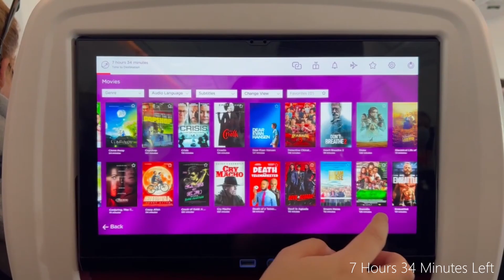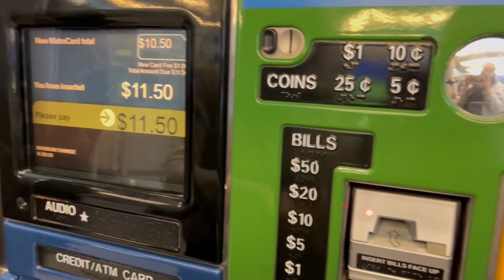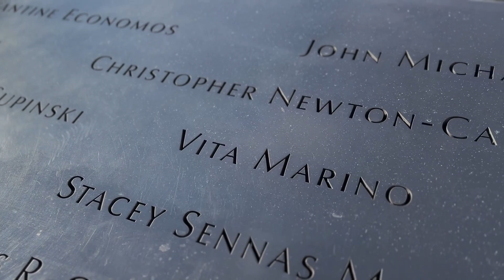NEW YORK CITY | FLYING PREMIUM | STATUE OF LIBERTY | ONE WORLD | BROOKLYN BRIDGE | TIMES SQUARE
After a long 3-year absence, we returned to New York City. We were due to travel for Lauren's Birthday in January, but due to personal reasons we had to delay the trip by 2 weeks.
We travelled up to London Heathrow the night before, due to Fit To Fly testing still being required to get into the US, this was quick and easy and we test negative, woohoo!

The City had changed massively since our last visit, with it being ALOT quieter everywhere, but the locals were still just as friendly, thanking us for returning after COVID.

Day One, we visited the Statue of Liberty, before moving onto the 9/11 Waterfalls and One World Observatory. After lunch, we then headed to the Brooklyn Bridge and walked across this at Sunset, giving us amazing views of the City during Golden Hour!

Part Two is coming Sunday 20th March at 6pm GMT. Part Two includes Central Park at Sunrise for bird-watching, Roosevelt Island, Grand Central, Bryant Park, St Patrick's Cathedral, Rockefeller Centre, Empire State Building, Governor's Island, The Vessel, The Edge, Boat Trip (2.5 Hours around New York City) Radio City and finally Top of the Rock at Night

EQUIPMENT USED:
iPhone 13 Pro - Filming
Hohem iSteady + Gimbal - Filming & Stabilization
Canon 7D Mark ii - Photography
Canon 18-300mm Lens - Photography
Canon 100-400mm Lens - Photography